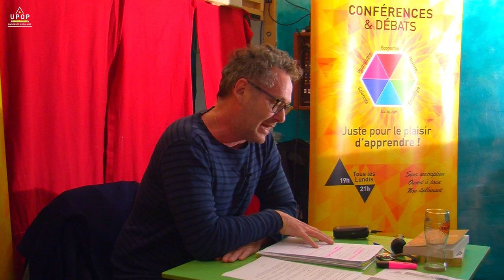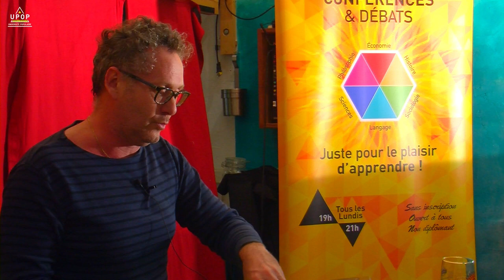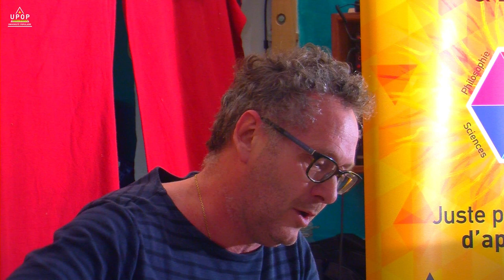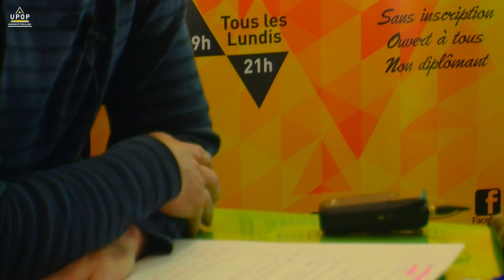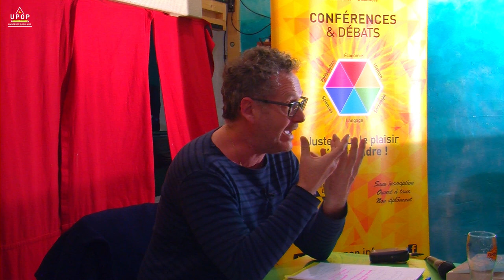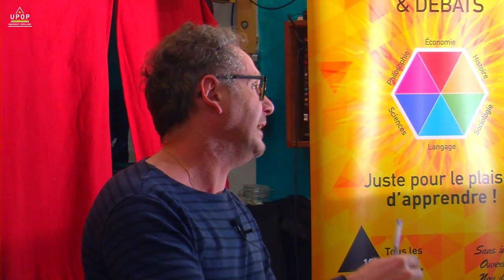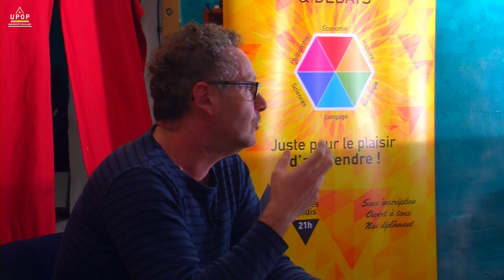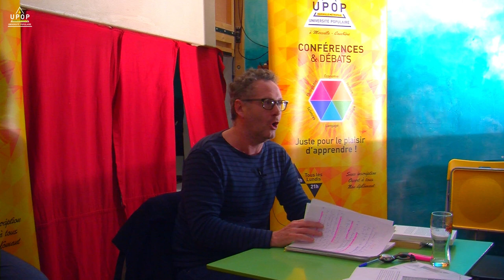Stéphane Rio - Le fascisme en France au XXe